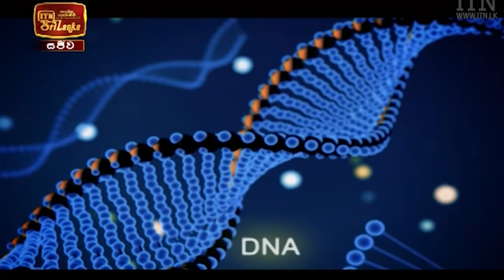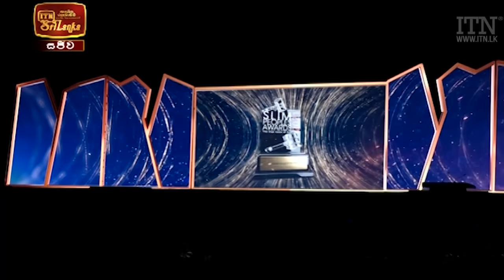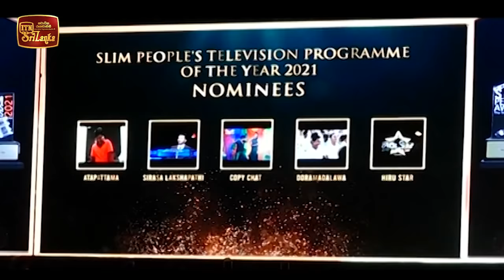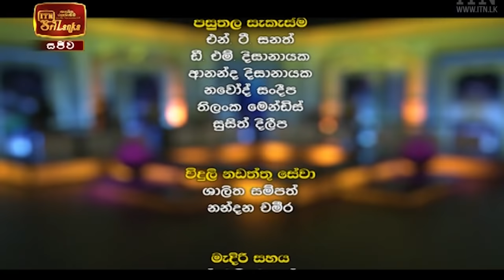Doramadalawa - (2021-04-05) | ITN